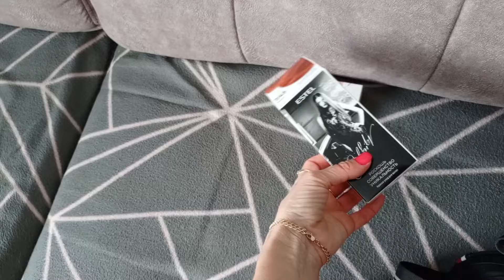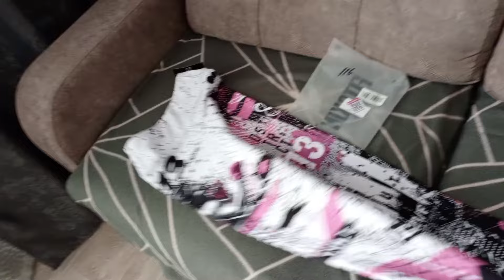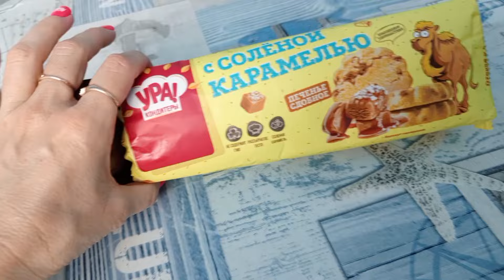ВЛОГ. Жизнь проходит мимо / Хочу снимать / Отзыв на тушь / Готовлюсь к тренировке